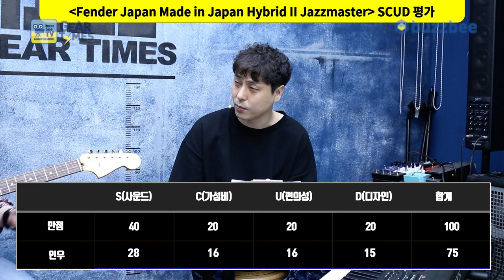[GearTimes 3375회] 펜더 Fender Japan Made in Japan Hybrid II Jazzmaster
펜더 Fender Japan Made in Japan Hybrid II Jazzmaster

0:00 오프닝
3:01 스펙(Spec)
3:47 사운드 테스트 (sound test)
7:50 시연 (Demo)
9:46 한줄평
10:09 점수